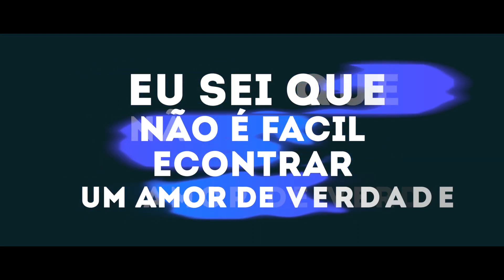Gerson Rufino I Deus não te abandonou [Vídeo letra] Playback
Vídeo letra do cantor Gerson Rufino com PLAYBACK da música “Deus não te abandonou” com lançamento em 19/11/2021, pela gravadora Matriz Music.

ASSISTA A OUTROS LANÇAMENTOS DO CANTOR GERSON RUFINO:
ꙩ FICHA TÉCNICA:
▷ Produção Executiva: Matriz Music
▷Direção Geral: Everaldo Gretter
▷ Artista: Gerson Rufino
▷Composição: Gabriel Silva
▷Produção Musical:
▷Direção de Vídeo: Couraça Filmes
▷Fotos: Everaldo Gretter
▷Local: Estúdios Dia de Sol(Vídeo)
ꙩ AGENDA E SHOWS
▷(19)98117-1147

ꙩ LETRA
▷Deus não te abandonou

É seu grande amor te abandonou  o mundo inteiro te deixou você já não é mais o mesmo
É estas vivendo a sofrer esconde pra ninguém ver essa ferida aí dentro
Eu sei que não é fácil encontrar um amor de verdade alguém que te ama uma cara metade um alguém que chega pra te completar
somente o amor de Deus pra mudar a sua história apagar a dor que ficou na memória Pagou alto preço só por te amar
Deus não te abandonou Deus não te abandonou
Se o mundo te esqueceu Deus infinito é o seu amor
Pode confiar em Deus infinito é o seu amor Deus não te abandonou